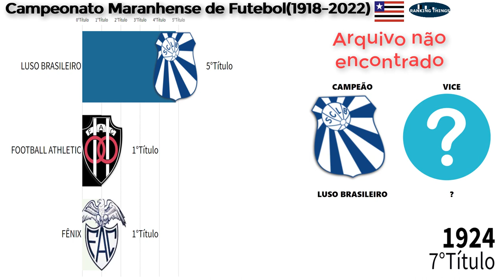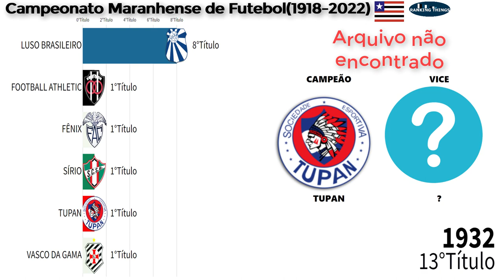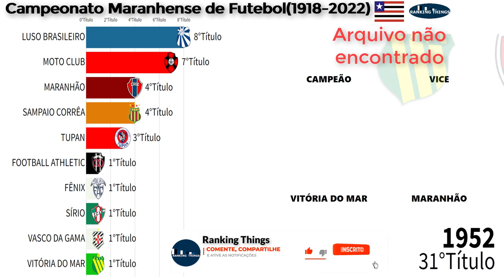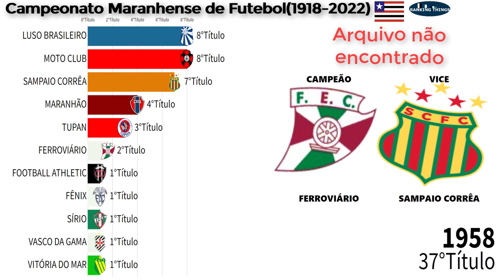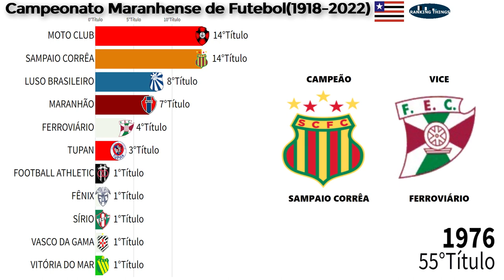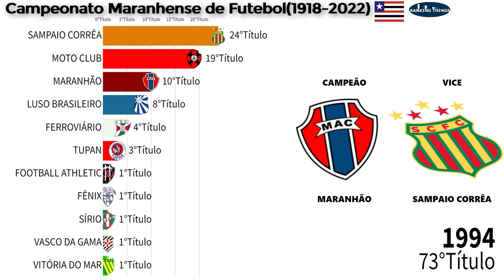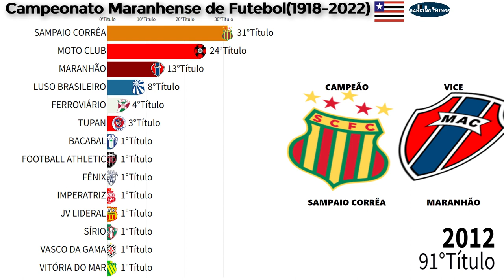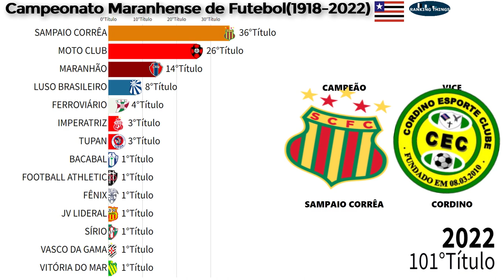CAMPEÕES DO CAMPEONATO DO MARANHÃO DE FUTEBOL(1918-2022)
Esse vídeo classifica todos os Campeões do Campeonato Maranhense de Futebol. Título estadual entre os clubes do estado brasileiro do Maranhão de (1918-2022)

Dados:wiki/Campeonato_Maranhense_de_Futebol

✅FAÇA UMA DOAÇÃO   EM CRIPTOMOEDAS:
Nano:nano_3ncsjydq1oozp39uqaa35gsdhmguw6goupkqs9xa3pqqzeymtbkeaj9z9yry
Bitcoin: bc1q3sdyvfgcn8cgu5dur5qjznfp2tdtm6c99xxr8t
Doge: DK3zfhFdzCsbBqsfq5sQXCAL655sGBr9u
Ltc: ltc1qplv0hvq6dcqjvwnqew0rtgeyhk7p5sp4a4hadf